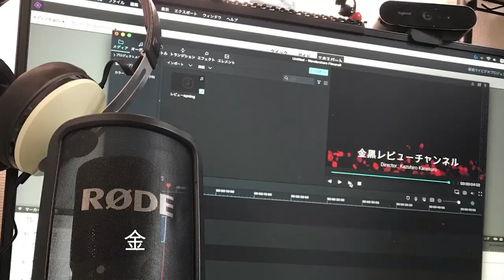iPadmini第6世代お気に入りケース【STM DUX PLUS】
商品リンク
■STM DUX PLUS 【iPad mini第6世代ケース】